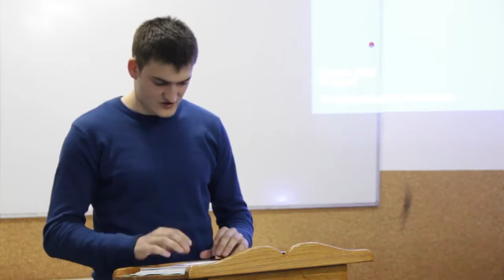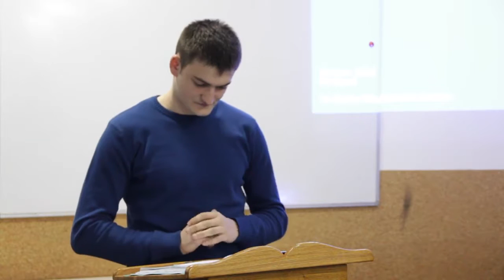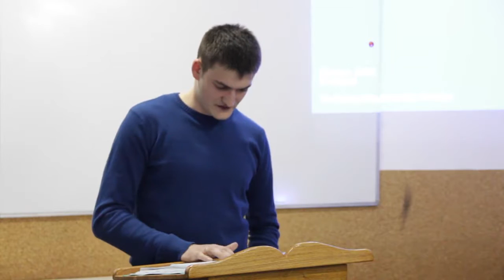Impactul lui Mardoheu în viața Esterei | Lecția 3